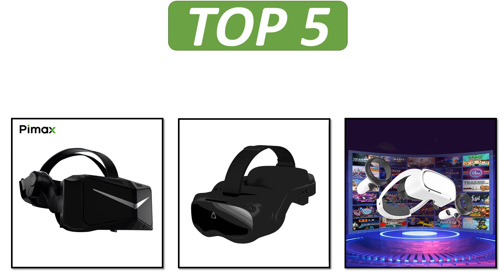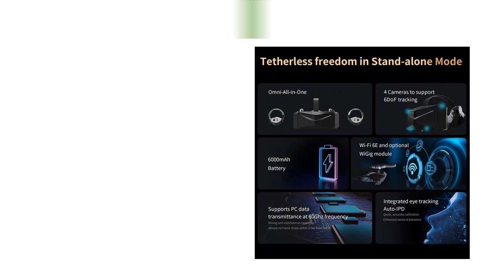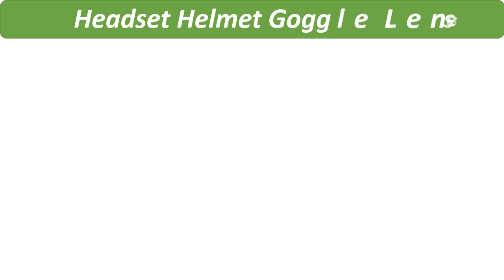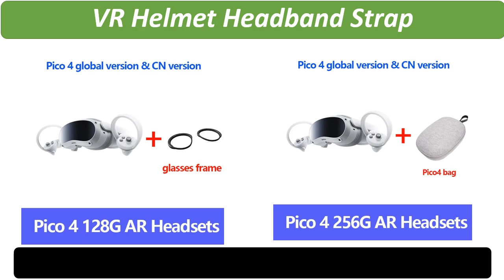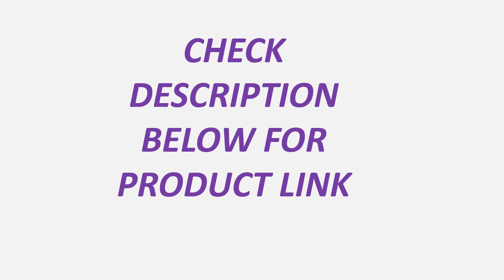Top 5 Best VR Headsets Review In 2024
5. Htc Vive Focus3 Smart Vr Glasses Movie Somatosensory Machine 3d Head Steam Game Virtual Reality Headset

4. Newest Pimax Crystal VR Headset 12K QLED Display All In One 6Dof Eyes Tracking Virtual Reality Metaverse And Steam VR Glasses

3. Original Pico 4 VR Headsets CN All-in-One Original 8G+256G FOV105 Virtual Reality 3D 4K Smart Pico4 VR Glasses Support Steam VR

2. Pimax Crystal VR Headsets HD Resolution High Refresh Virtual Reality Glasses Connect Metaverse Computer Steam VR Games

1. V60 All-in-one Virtual Reality 3D VR Headset Smart Glasses Helmet for Smartphones 7 Inches Lenses Binoculars with Controllers